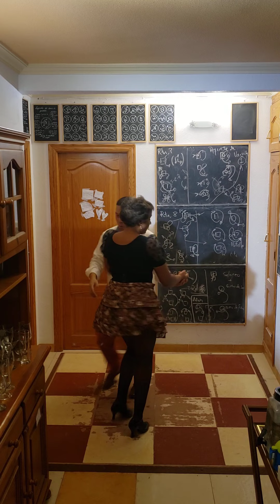17 de diciembre de 2021(3)